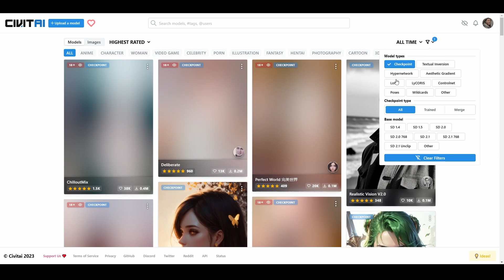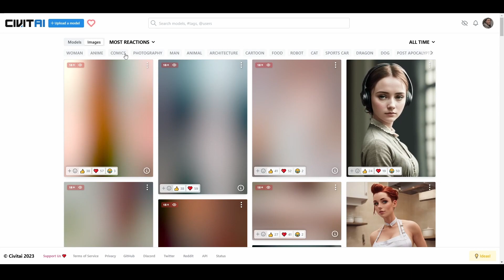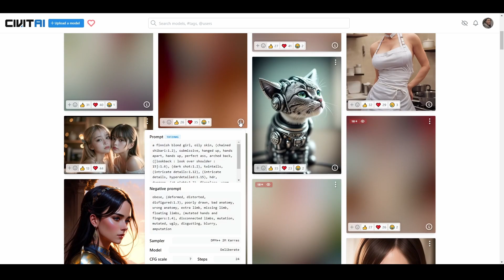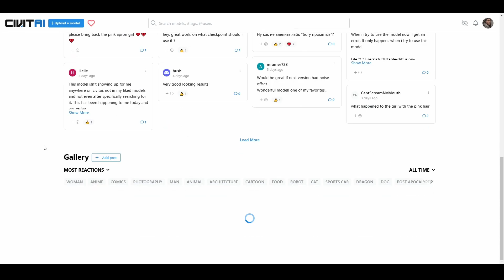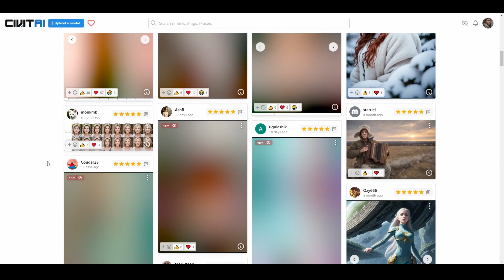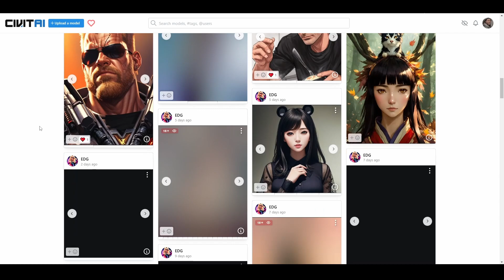Noticia: Cambió civitai! Nuevo look, mini tutorial | Stable diffusion en español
Noticia del cambio de Civitai. Nuevo look y mini tutorial para que encuentres todo!